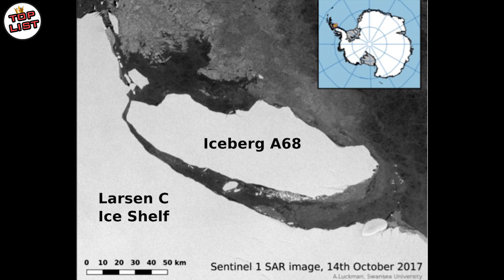Penampakan Bongkahan ES Terbesar Antartika Yang Hanyut di Lautan!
TOPLIST - Penampakan Bongkahan ES Terbesar Antartika Yang Hanyut di Lautan!

Perubahan iklim akibat pemanasan global mulai terlihat beberapa tahun terakhir. Baru baru ini dunia sempat dikejutkan dengan penampakan sebuah bongkahan es raksasa yang hanyut terdampar di kadana, tepatnya di perairan newfoundland. Fenomena ini di percaya terjadi akibatkan pemanasan global yang semakin parah, sehingga banyak bongkahan es mencair di berbagai belahan dunia. Perubahan iklim membuat banyak hal mengejutkan yang tiba tiba terjadi begitu saja, sama hal nya dengan penampakan bongkahan es yang tiba-tiba muncul di kanada ini. sebelumnya memang ada beberapa bongkahan es yang sering muncul di perairan ini yang dijuluki dengan lembah gunung es, bentuknya pun berbeda-beda, bahkan ada yang bentuknya nyeleneh.

pada tahun 2017, sebuah bongkahan es yang lebih mengerikan dari yang ada di kanada juga sempat mengejutkan dunia. Es raksasa bernama a68 terpisah dan mulai hanyut ke arah perairan atlantik selatan dari antartika. Ini adalah salah satu bongkahan es terbesar di dunia yang hanyut ke lautan, besarnya bahkan lebih dari pulau bali. Dikutip dari BBC, bongkahan es a68 ini memiliki luas 6000 km persegi dan mencair sedikit demi sedikit dengan membuang air lebih dari 1,5 miliar ton setiap harinya. Hal ini membuat para ilmuwan khawatir jika bongkahan es a68 bergerak menuju ke perairan hangat yang pastinya akan berdampak pada lingkungan. Salah satunya mungkin akan menyebabkan permukan air laut menjadi naik. Karena pada umumnya, bongkahan es itu adalah air yang masih mengeras. Sampai saat ini, ilmuwan terus memantau kondisi a68 yang telah mengalami pecahan menjadi beberapa bagian, yang kabarnya ukurannya semakin mengecil.